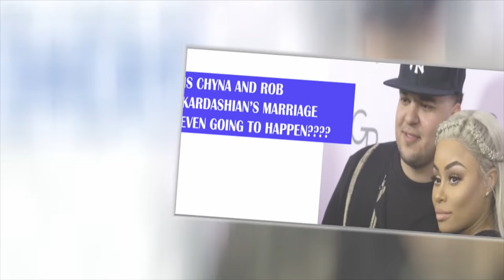"Rob & Chyna" Rewind Season 1, EP. 1 | E!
Rob Kardashian and Blac Chyna explain how they met and fell in love, but the butterflies quickly disappear when they get into a huge fight.

About E! Entertainment:
E! is on the Pulse of Pop Culture, bringing fans the very best original content including reality series, scripted programming, exclusive specials, breaking entertainment news, streaming events and more. Passionate viewers can’t get enough of our Pop Culture hits including “Keeping Up with the Kardashians, “Total Divas” and “Botched.” And with new original programming on the way, fans have even more to love.